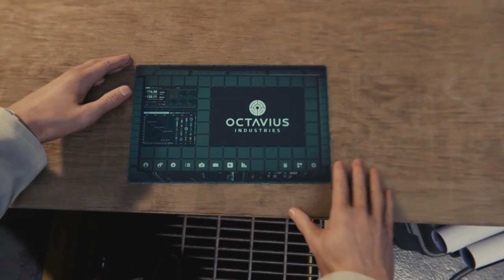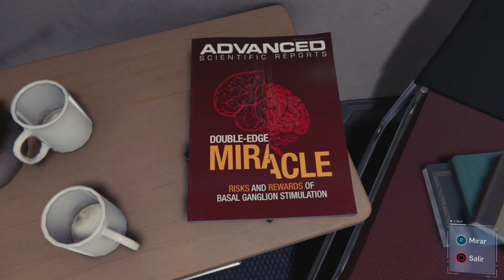Marvel Spider-Man (Gameplay en Español, Ps4) Capitulo 13